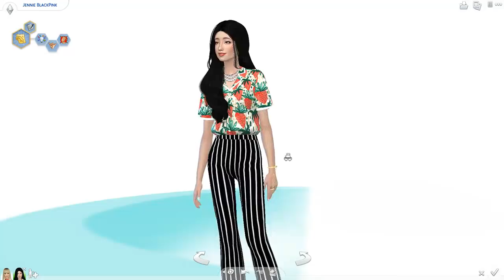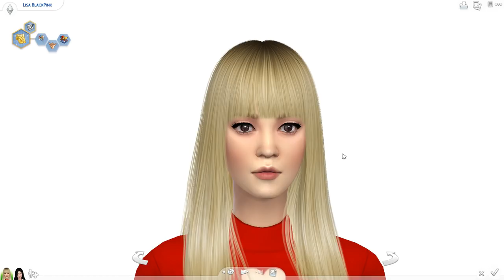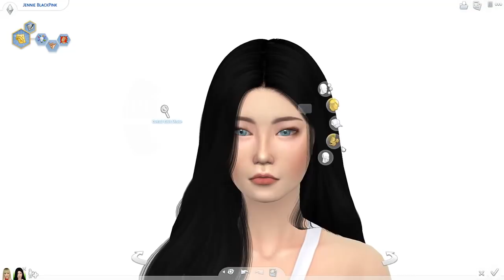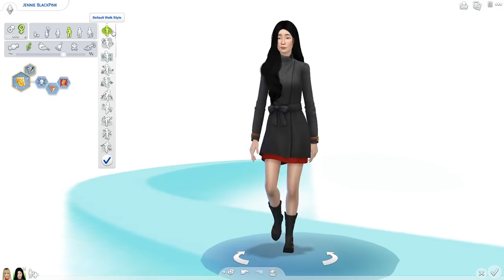Cerita Lisa Dan Jennie Dimulai - Lisa&Jennie Story The Sims 4 Indonesia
VIDEO THE SIMS INI TERMASUK DALAM SEBUAH SERI

"Lisa And Jennie Story"

Berikut Adalah Cara Download Dan Instal nya!! PASTI WORK

FOLLOW INSTAGRAM SAYA DI @rickyarya_